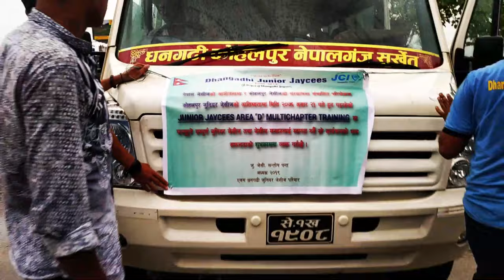Karnali Vlog - 05|| Junior Jaycees Area D Multi Chapter Training 2019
Namaste friend, this is our traveling vlog and we sure you loved it, Friends there may be some of mistakes in our volg, so please comment on it, That helps us to correct our upcoming volg/videos.